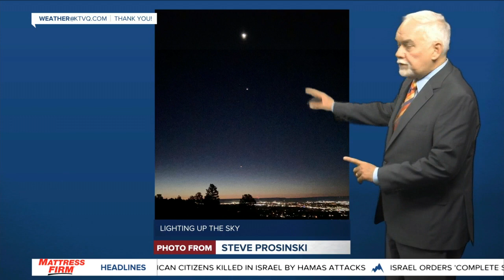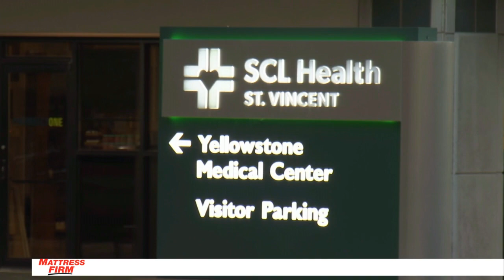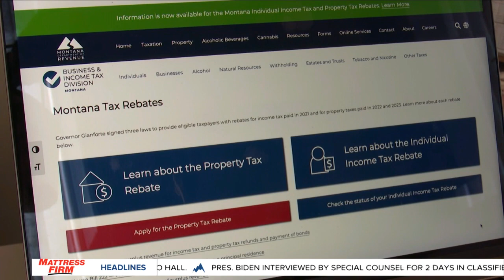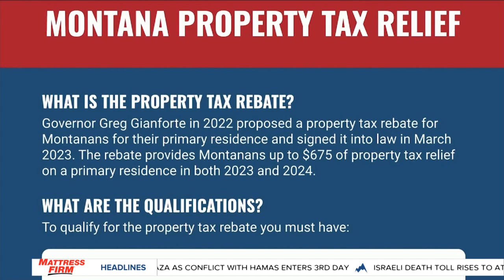MTN 10 o'clock News on Q2 with Russ Riesinger 10-9-23